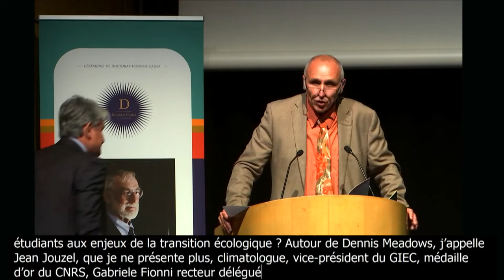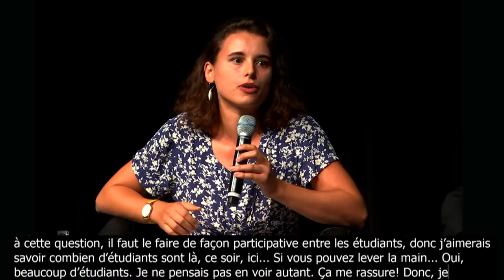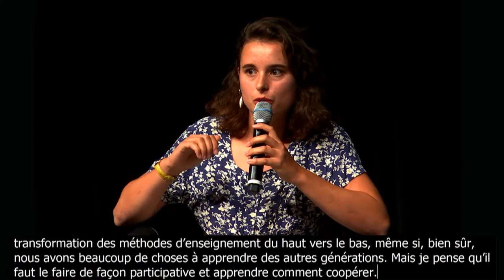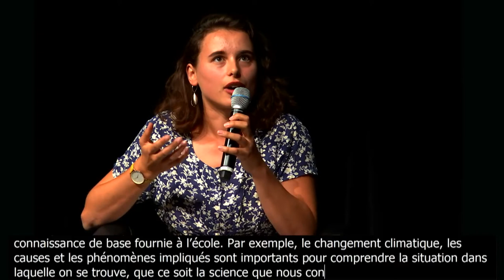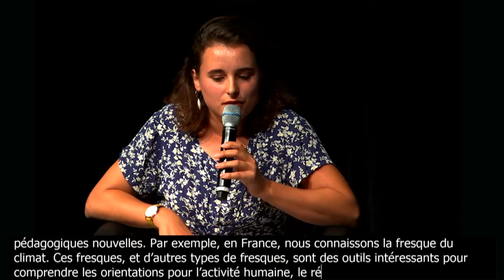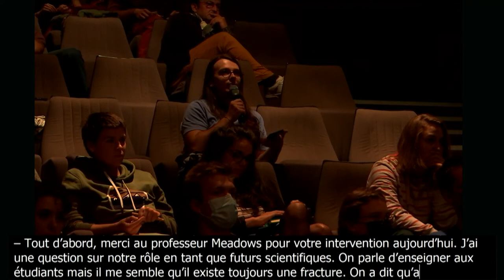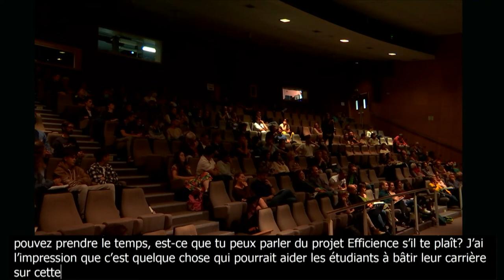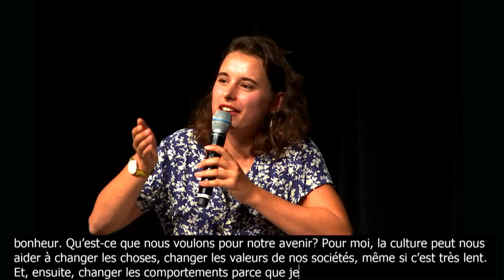How to prepare our students to face the climate and environmental emergency? - avec Dennis Meadows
Climatechange 🔶 Autour de Dennis Meadows
Jean Jouzel, climatologue. Auteur du rapport Sensibiliser et former aux enjeux de la transition écologique et du développement durable dans l’enseignement supérieur
Gabriele Fioni, Recteur délégué à l'enseignement supérieur, à la recherche et à l'innovation
Zoé Reverdy, étudiante à l'ENS de Lyon
Emmanuelle Boulineau, Vice-Présidente Études à l'ENS de Lyon

Animation par Yves Sciama, journaliste scientifique